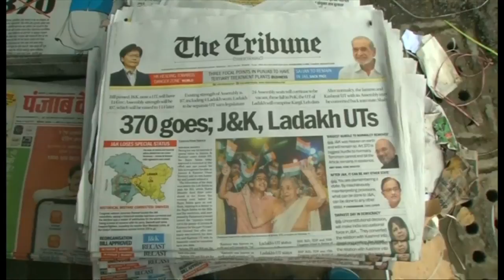Current Situation in Indian Administered Kashmir